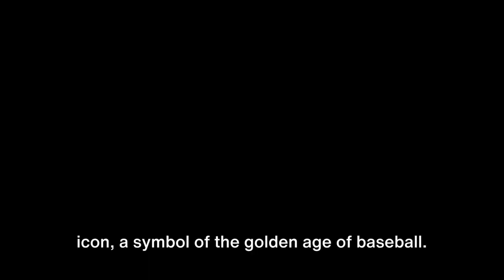The History Of Carl Hubbell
More About Carl Hubbell

carl hubbell,
carl hubbell screwball,
carl hubbell 1934 all star game,
carl hubbell all star game,
carl hubbell 18 inning shutout,
carl hubbell strikes out babe ruth,
david hubbell,
james hubbell,
jennifer coates jag,
jen hewett,
katie and hubbell,
carl sagan hubble telescope,
carl hubbell 5 strikeouts,
charles hubbell